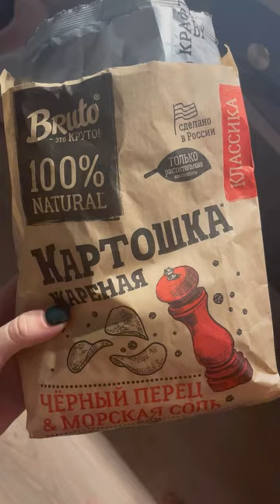Что я ем за день на похудении 🍽️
Телега: Ем и худею 🫶

Инстаграм (запрещен в РФ) Julietta_408